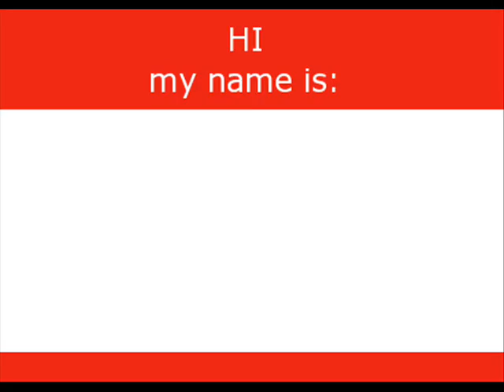My name is.... Box Jellyfish.wmv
A little rap about Box Jelly Fish by Tennessee. Aged 8.